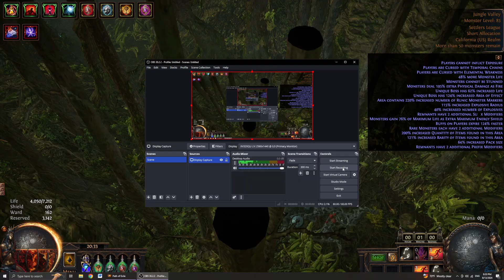Svalinn CWS hinekora chieftain 3.25 Juiced expedition farming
2:40 giant juiced expedition